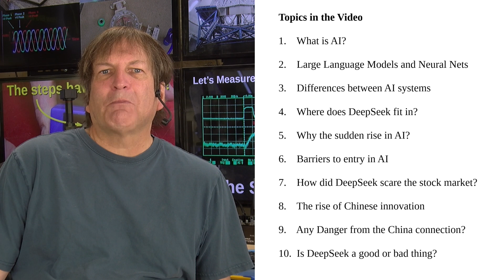What's all the EXCITEMENT about DeepSeek anyway?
We briefly discuss ten key questions about DeepSeek and AI in a way that that everyone can get a sense of what is going on.

Here is what we will look at:

1.    What is AI?
2.    Large Language Models and Neural Nets
3.    Differences between AI systems
4.    Where does DeepSeek fit in?
5.    Why the sudden rise in AI?
6.    Barriers to entry in AI
7.    How did DeepSeek scare the stock market?
8.    The rise of Chinese innovation
9.    Any Danger from the China connection?
10.  Is DeepSeek a good or bad thing?

This is a fast moving technology item in the news, so things are continuously changing. If you have additional information to add, please put them in the comments!

Tesmen Hound-200 EMF Detector

KAIWEETS Thermal Imaging Camera KTI-W02

Amazon US
Amazon UK
Amazon DE

DISCOUNT CODES15% off code:  EMV15(Available sitewide at Kaiweets.com and it never expires.)